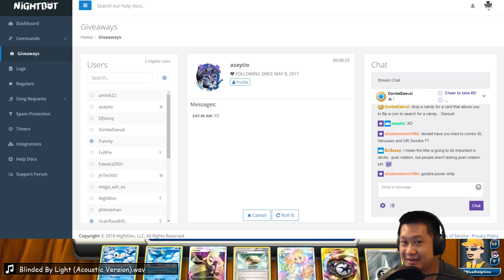Metal EMPOLEON DECK Is Stronger Than Its Water Version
Metal Empoleon has Registeel pokes to improve it's battle flow.

Empoleon Overview​
Greninja GX 3:17​
Venusaur 22:13​
Ice Age 43:28​
Rating 54:18